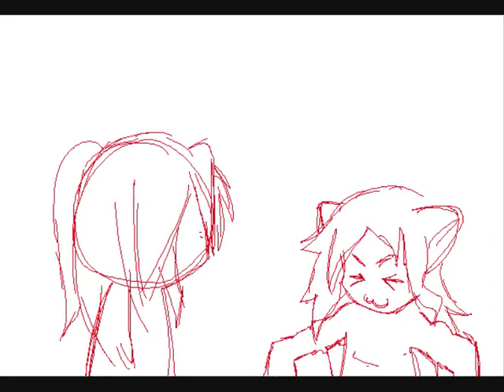RANDOM RAFFLE POOP THINGY LOL. Test animation included! :D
hehe x3